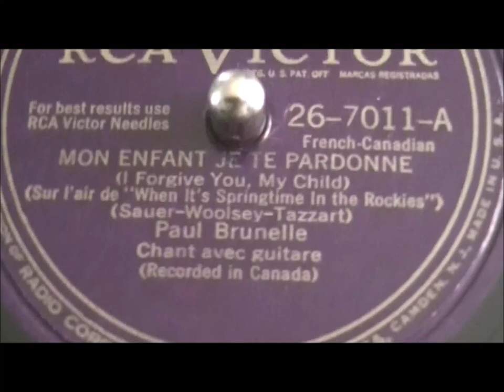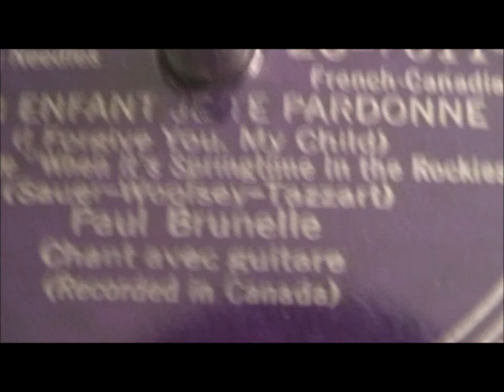PAUL BRUNELLE Mon Enfant Je Te Pardonne RCA VICTOR 1944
When It's Springtime in the Rockies Bud and Joe Billings 1929
Gene Autry...1937